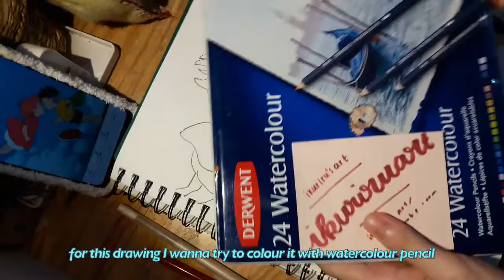I TRIED TO DRAW PONYO..AND IT WENT LIKE...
hello everybody 😄 speedpainting ikuriru'sart back again😆~. I recreate this ponyo scene and get the picture from pinterest. I really like ponyo omg I watched this film many times. For the colouring I use water colour pencil from derwent.
I hope you enjoyed my videos hehehe~😊